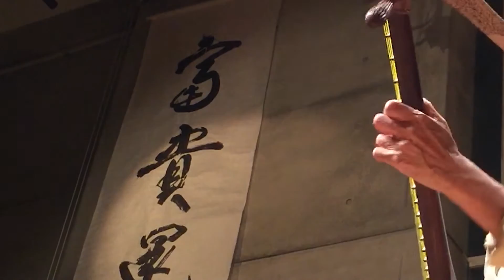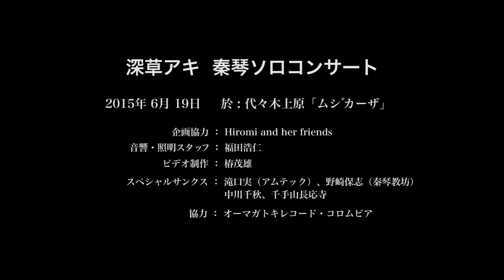深草アキ Aki Fukakusa：秦琴（shin-kin）「月の沙漠～絃鼗三日月（げんとうみかづき）」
2015年 秦琴ソロコンサート　於：東京・代々木上原「ムジカーザ」
秦琴（shin-kin）：深草アキ